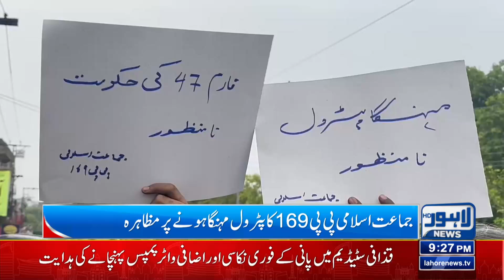Surprising Drop In LPG Prices! | 09 PM Bulletin Lahore News HD | 01 July 2024